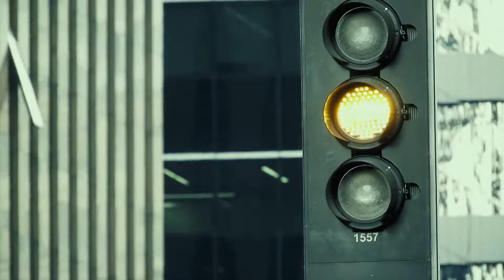Dia Mundial da Saúde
De todas as datas do calendário do ano de 2020, certamente o 07 de abril é a mais importante. No ano em que todas as nações se mobilizaram para enfrentar um vírus que colocou em risco a vida de todos, o DIA MUNDIAL DA SAÚDE precisa ser lembrado, valorizado e refletido. É tempo de transformação e de aprendizado, para a defesa do bem mais valioso de todos nós.